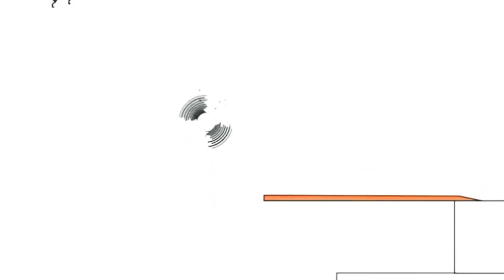19 серпня 2022 р.